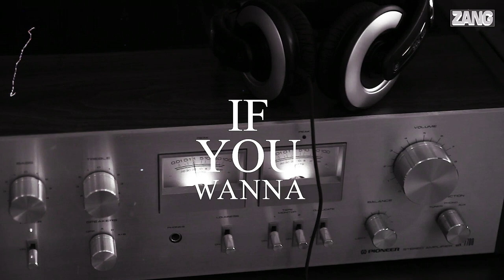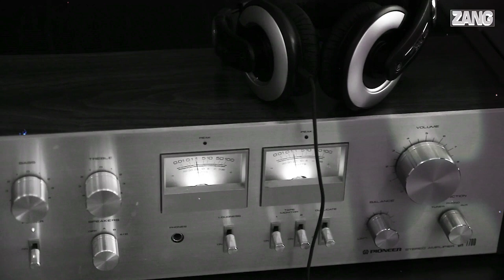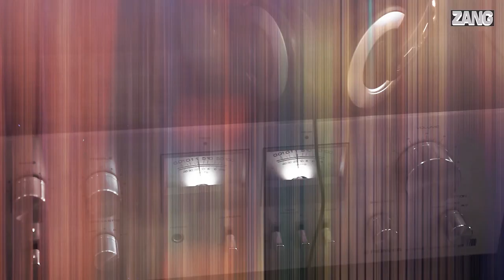Senz Beatz - If You Wanna | Just Old Beats EP 2023